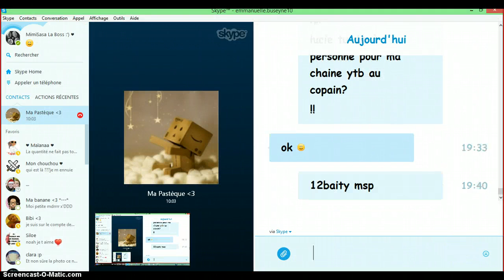Explication :'(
encore dsl :// ♥